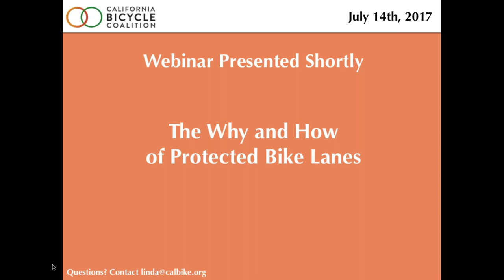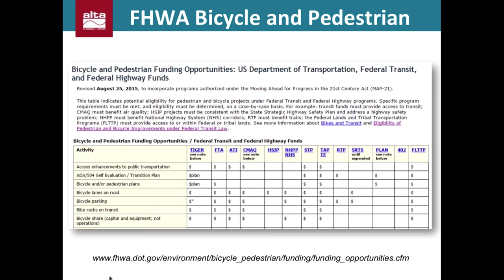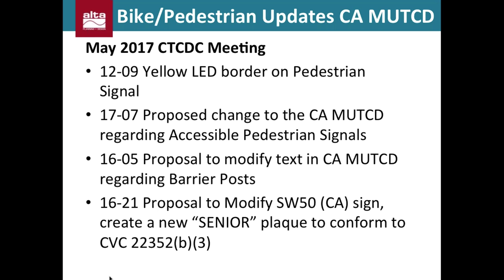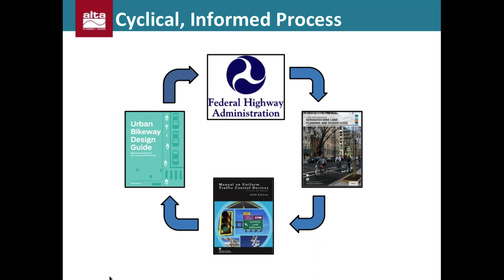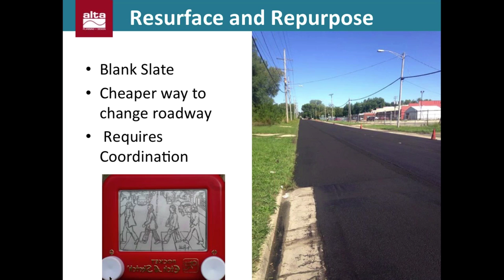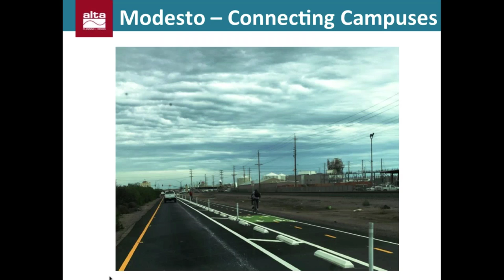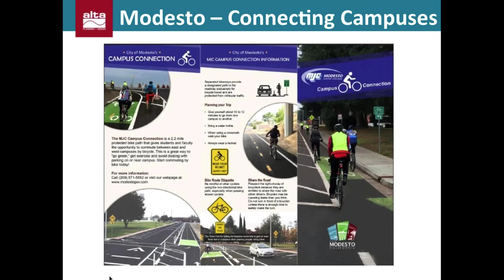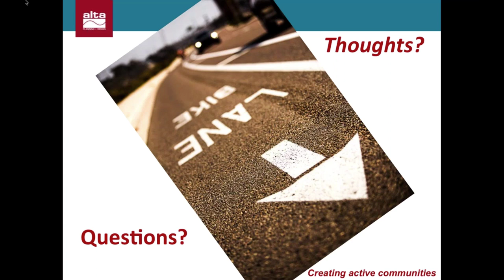CalBike Webinar: The Why and How of Protected Bike Lanes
Webinar presented by the California Bicycle Coalition and led by Bryan Jones, P.E., AICP, a principal at Alta Planning + Design and former lead traffic engineer for the cities of Fresno and Carlsbad.  An exploration of the supportive research, technical design, and organizing efforts around the many kinds of protected bike lanes. From advocacy to execution, this presentation covers the ins-and-outs of creating bike-friendly routes through protected lanes, along with the tools you need to make your community safer.